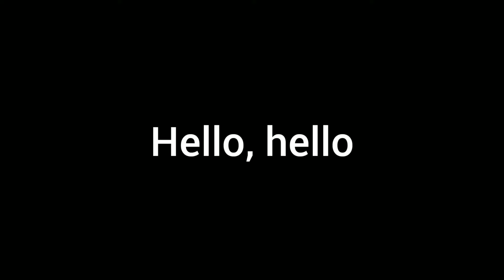Tahrimplayz rages at war after.....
hello guys! today I played warafter and its a really good game!

Neo omen - KARLSON OST